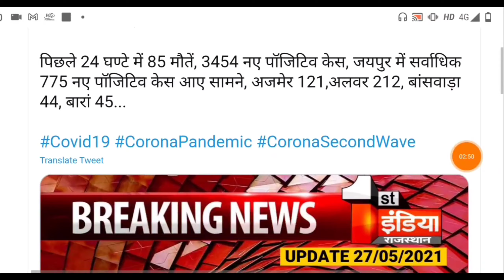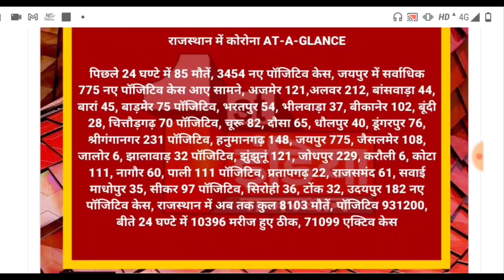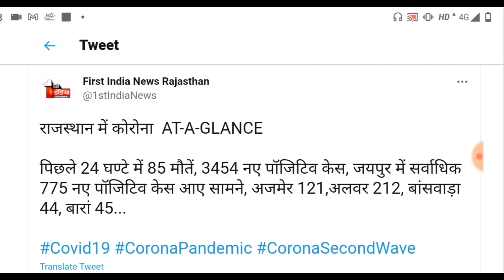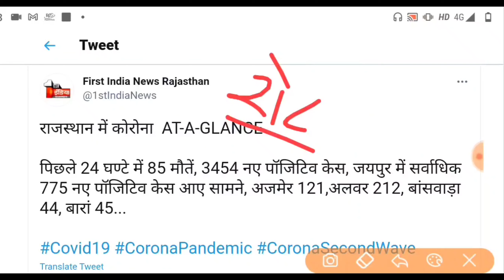राजस्थान में लाॅकडाउन खुलने वाला है जल्द बसें (रोडवेज), दुकानें, शादी समारोह शुरू देखीये इस वीडियोमे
राजस्थान में लाॅकङाऊन खुलने वाला जल्द देखीये इस वीडियो में।

1. Telegram Group
2. Instagram
3. Facebook Group